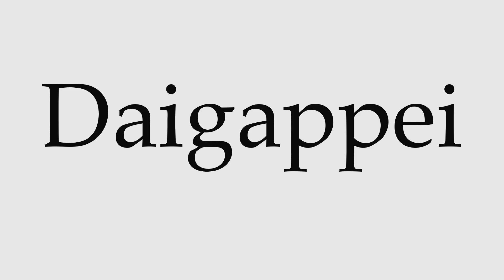How to Pronounce Daigappei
This video shows you how to pronounce Daigappei